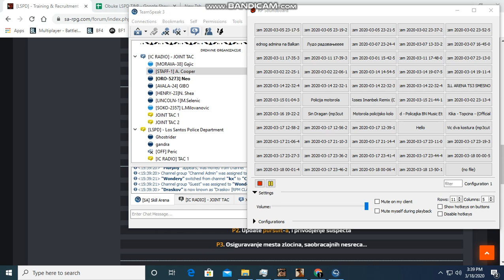Skill Arena | Team Speak | Pa SOKO-3 pusi kur*c